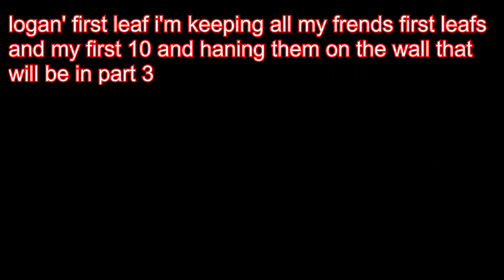Using a wood power forg out side in the woods teaching my self to forging part 2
amazon hammers for forging